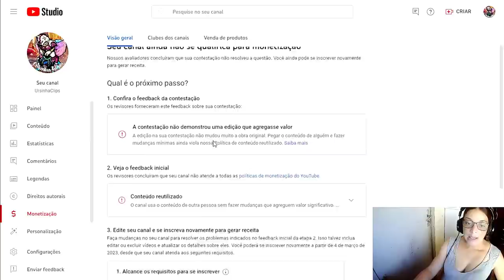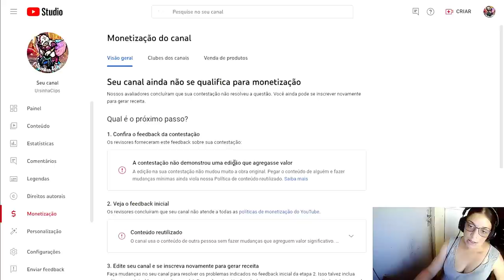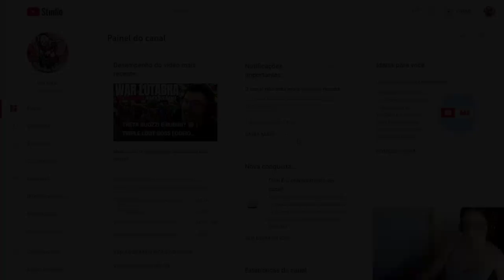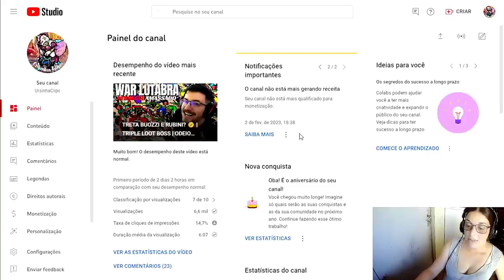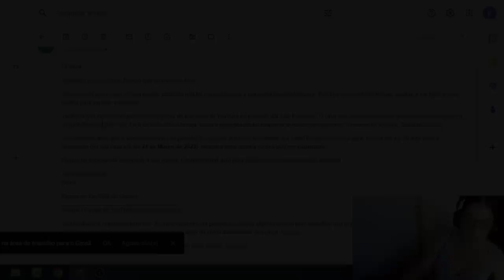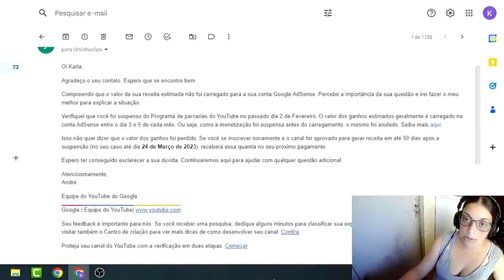PERDI A MONETIZAÇÃO DO CANAL DO YOUTUBE, VOU PARAR COM OS VIDEOS? 😭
VIDEO GRAVADO DIA 22/02/2023, DESCULPEM O AUDIO
🐼 URSINHACLIPS 🐼